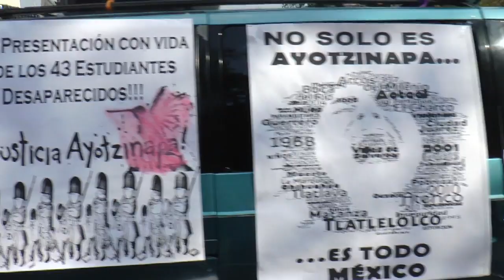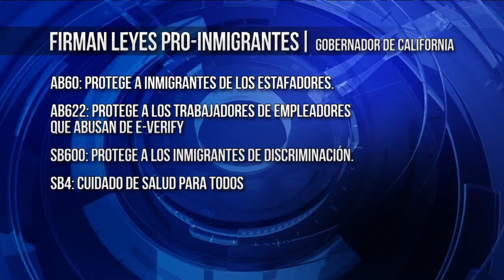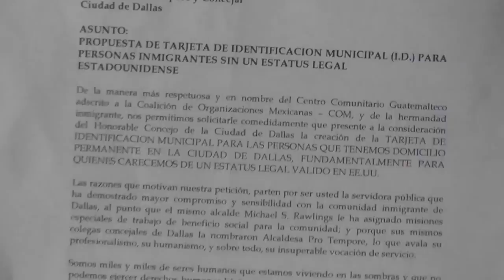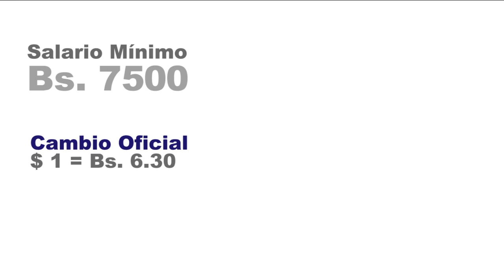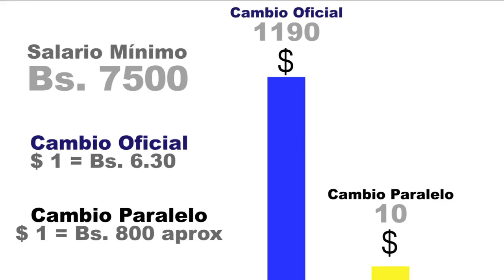Noticiero Estrella TV con Adriana Ruggiero 10 12 2015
Ola de ejecuciones siembra terror en Guerrero, México, cadáveres embolsados y un regidor asesinado son apenas parte del baño de sangre, además, le prenden fuego a un alcalde en Guatemala, conozca porqué una multitud enardecida tomó la justicia en sus manos.  Ésto y más en su Noticiero Estrella TV con Adriana Ruggiero.